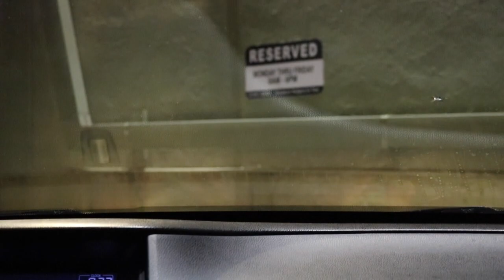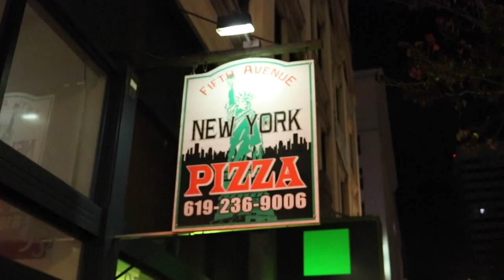Full Circle TV 1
Full circle TV live in downtown San Diego. The Gaslamp.

Enjoy us goofing off, asking people questions and living that young college life.